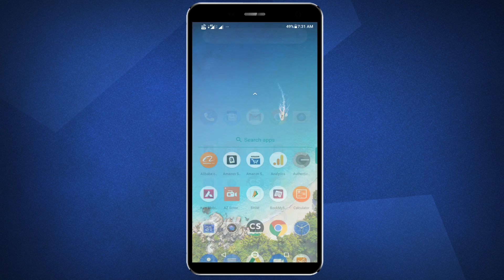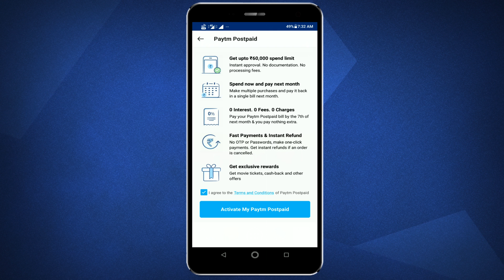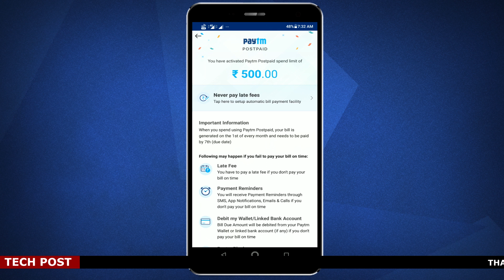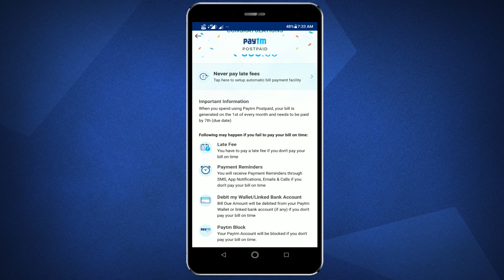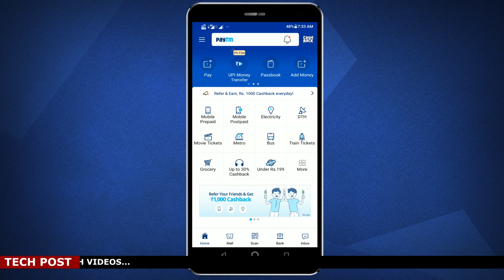Paytm New features Postpaid | How to Activate ? | How to Use?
Hello friends today iam goin to explain how to activate paytm postpaid features and how to use full explanation.

if you like our video please share and support

டெக்னாலஜி சம்பந்தப்பட்ட பதிவுகள் நம் தமிழ் மொழியில்.
All tech related videos in our regional language Tamil. so if u like our videos share your friends .